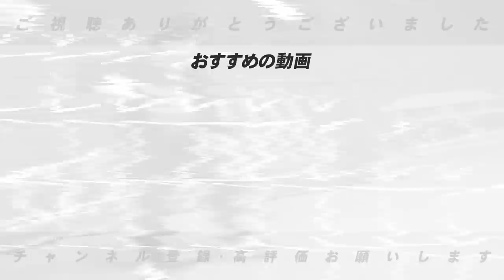【阪神・巨人】”7月を勝ち越すにはこれしかない！”現時点で考える阪神・巨人のベストオーダーについて語る！